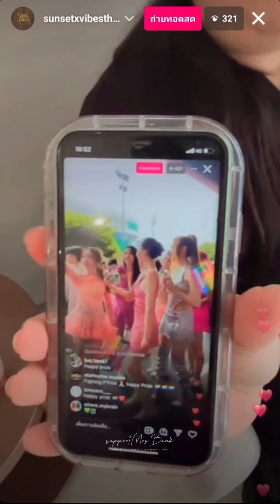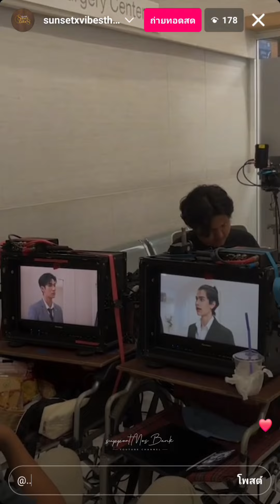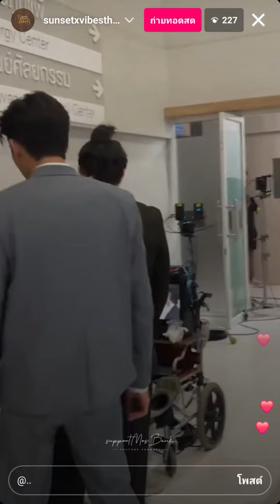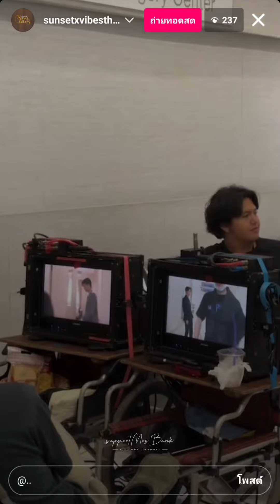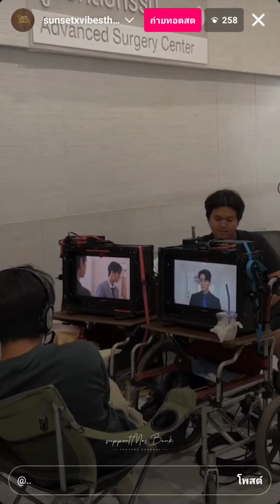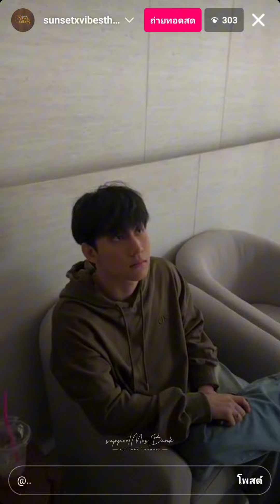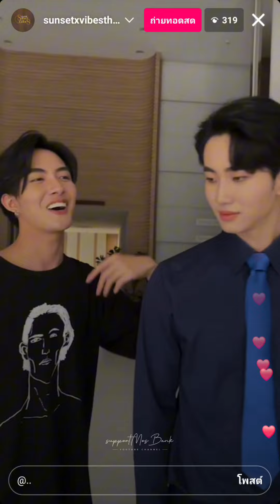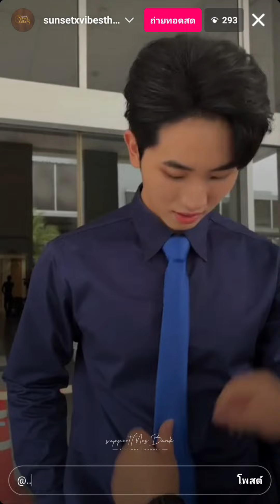SunsetxVibes [Part 2] 01.06.2024 IG Live